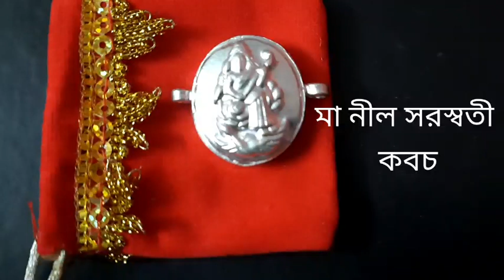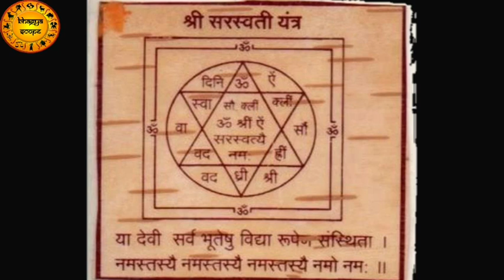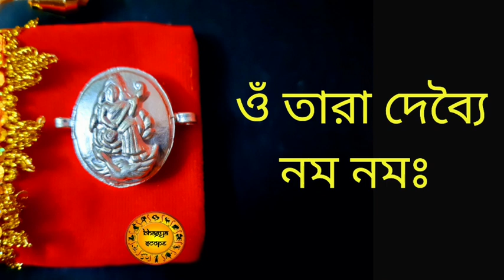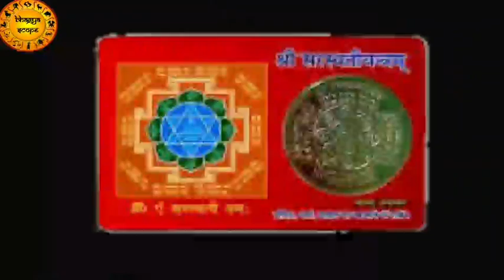পরীক্ষায় ১০০% সফলতা লাভের শক্তিশালী নীল সরস্বতী ক্রিয়া | How to apply Nil saraswati mantra